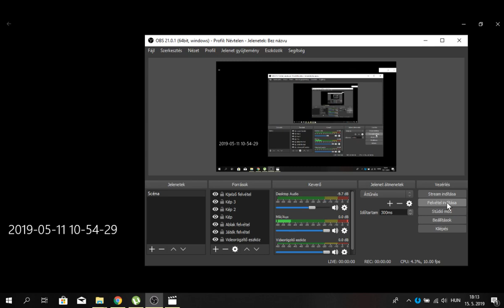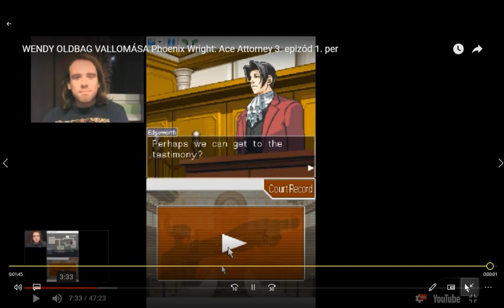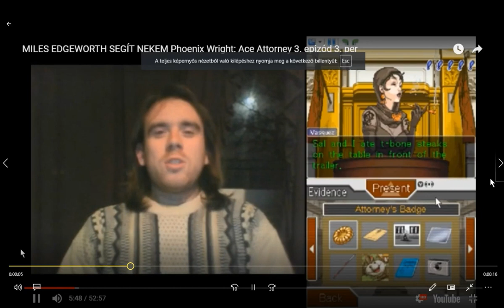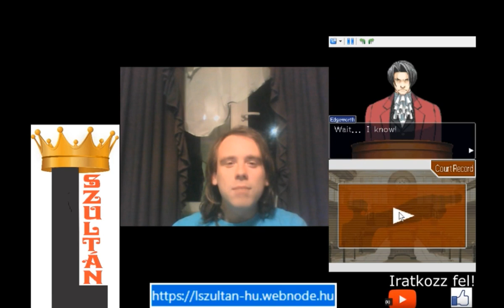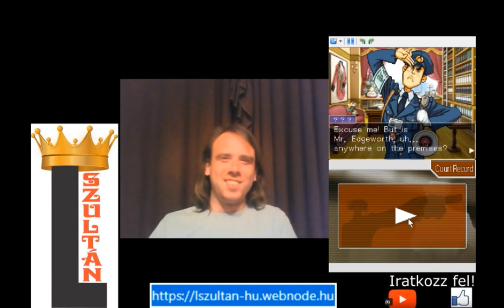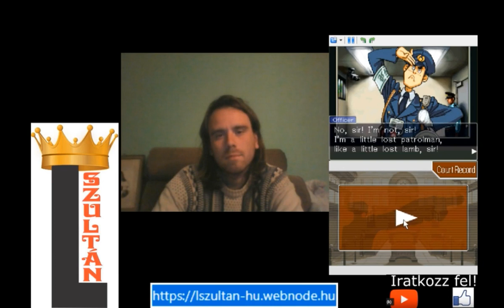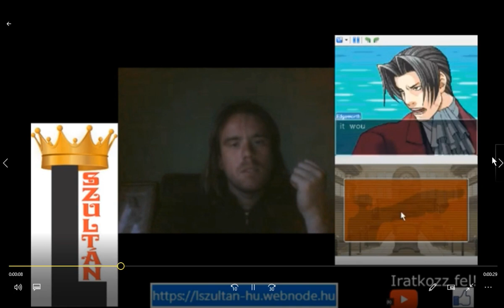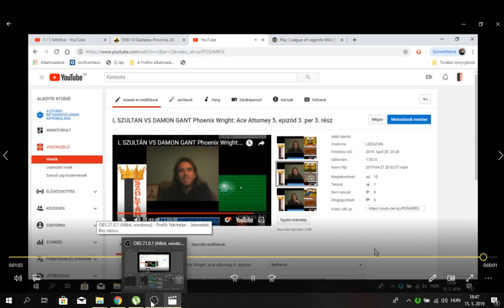BEST OF #4: PHOENIX WRIGHT: ACE ATTORNEY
A Phoenix Wright: Ace Attorney 1. szériájának legjobb pillanatai.